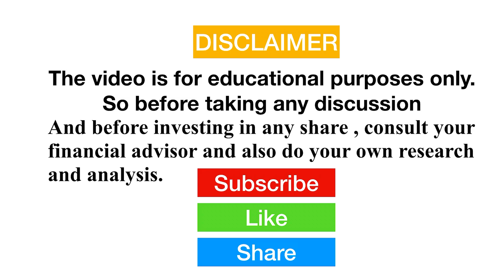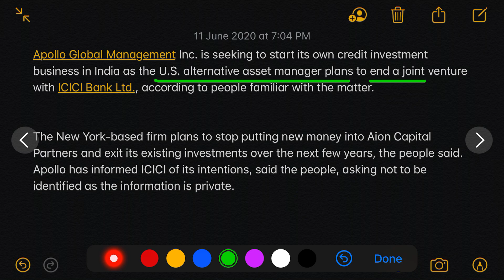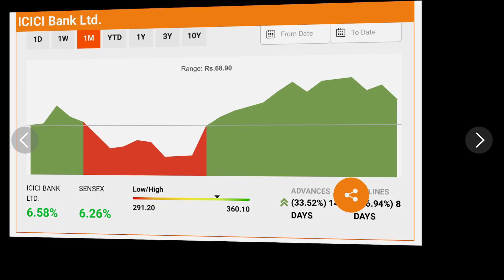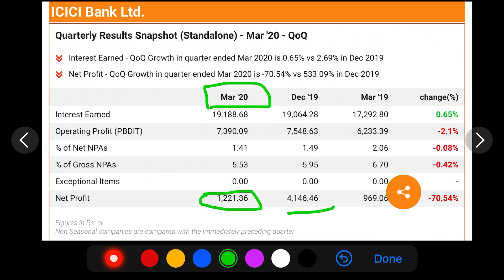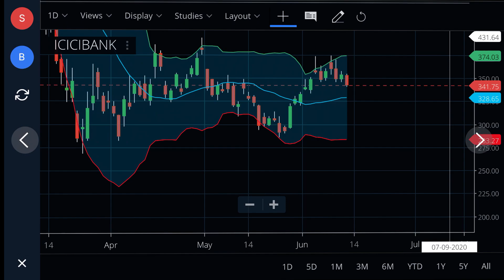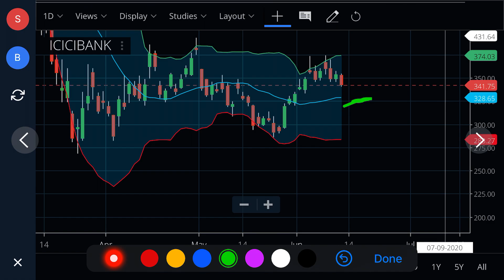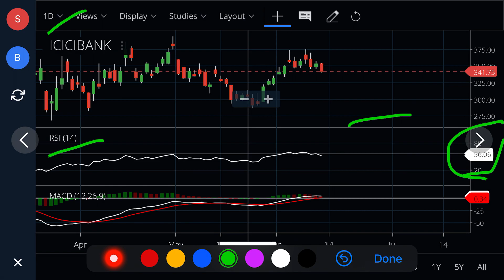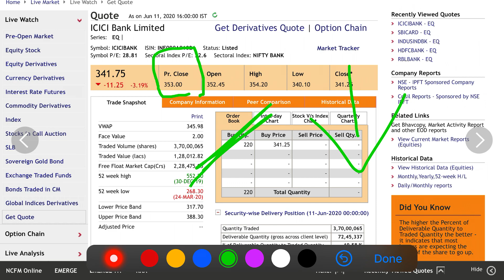ICICI BANK SHARE | ICICI BANK SHARE NEWS | ICICI BANK SHARE LATEST NEWS | ICICI BANK SHARE ANALYSIS